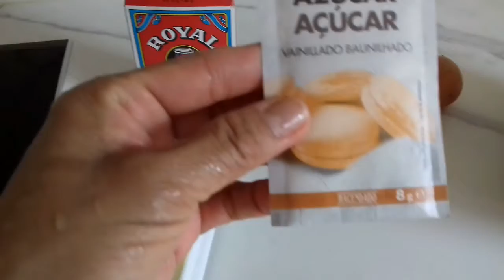How to Cook Pancake American Style Homemade Vanilla |rely relyliz